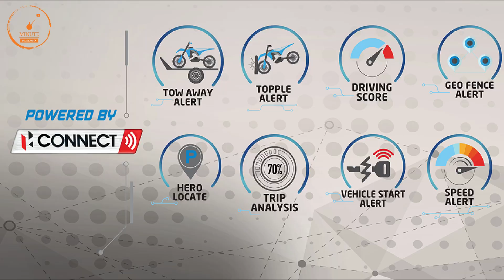Finally Hero Xtreme 160R 2.0 Launched💥 | Bluetooth Connect | 7 Big Updates |Price|Xtreme Stealth 2.0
finally Hero Xtreme Stealth 2.0 Launched with hero connect